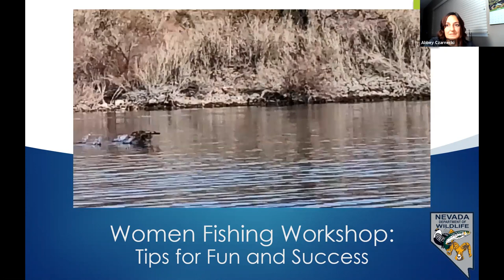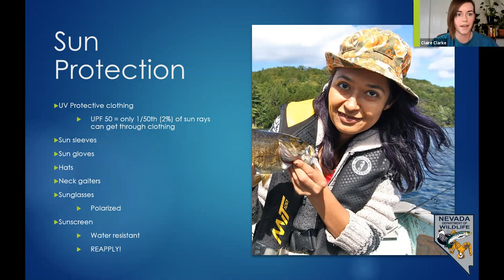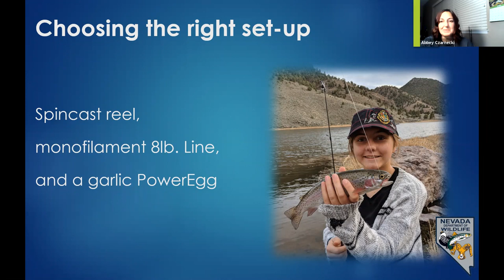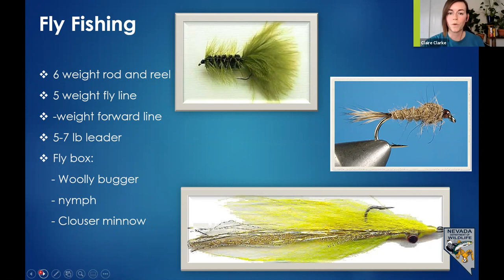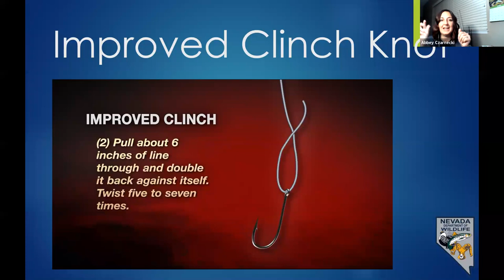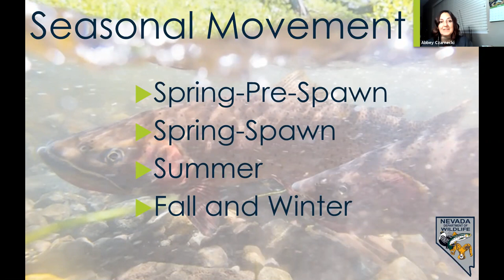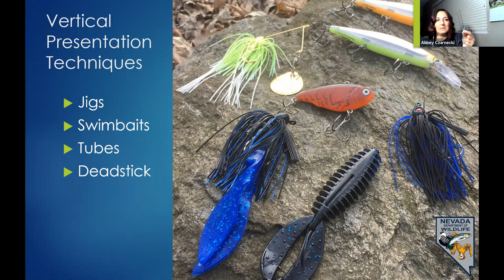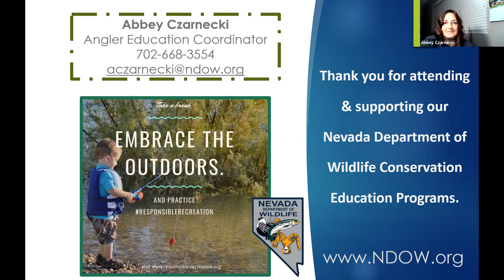Women's Fishing Workshop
Join us for a program all about fishing!